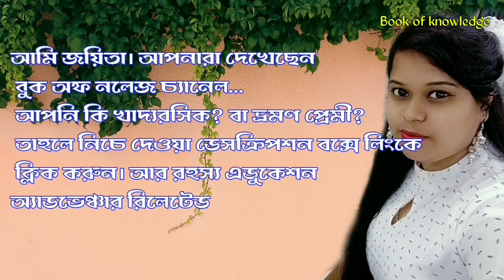যার ঠোঁট যত লম্বা সে নাকি তত সুন্দর এমনটাই মনে করে সুরি সম্প্রদায় | History of Suri tribe culture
Related Quarries,